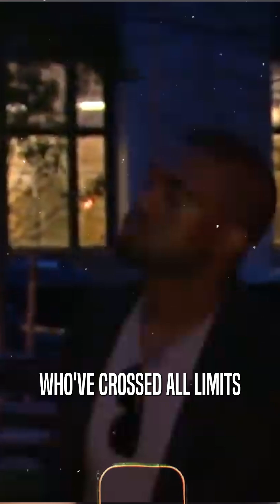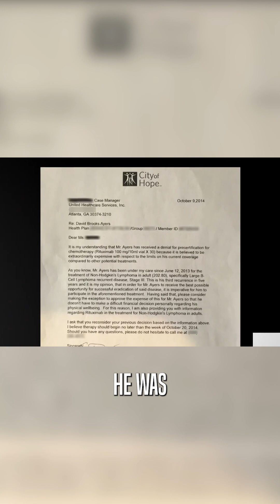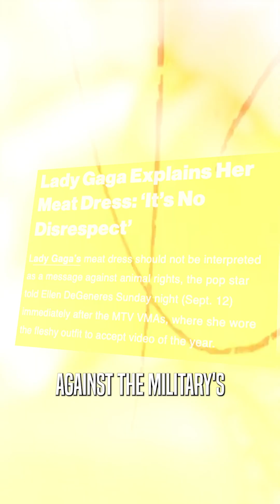5 Celebrities Who Went Crazy for ATTENTION 😨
Welcome to our latest video, ‘5 Celebrities Who Went Crazy for ATTENTION 😨’. In this video, we delve into some of the most shocking moments and public meltdowns in Hollywood. We’ll explore instances of celebrities acting crazy and those famous attention seekers who surprised their fans with their public behavior.

From celebrities grinding fans on stage to celebrities who went too far, we’ve got it all covered. We’ll also discuss some of the biggest celebrity scandals and controversies that have rocked the entertainment world.

But it’s not all negative! We’ll also highlight some celebrities savage moments and instances where celebrities surprised their fans in the most heartwarming ways. So, if you’re interested in celebrity publicity stunts, celebrity fame and attention, or just want to see some cringe celebrities moments, this video is for you!

More interesting videos featuring popular celebrities on All Time Entertainment right here -

About All Time Entertainment -
Welcome to the All Time Entertainment Universe – your ultimate destination for all things entertainment and fashion! 🎬👗🌟

Explore the latest Hollywood gossip, trends, and news with our daily and weekly updates. From celebrity style reviews to insider info, we've got it all covered. Stay ahead in the Hollywood game with our comprehensive and stylish content.